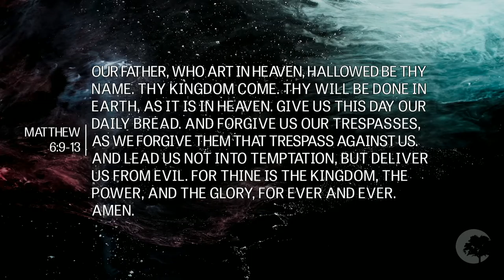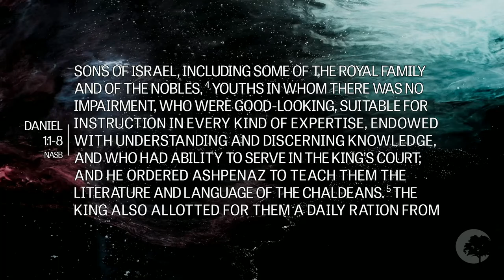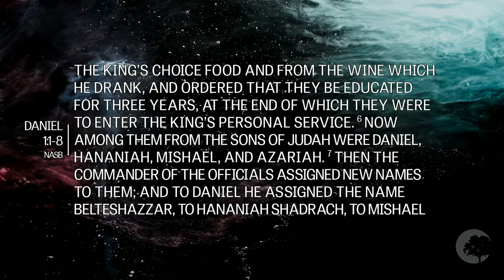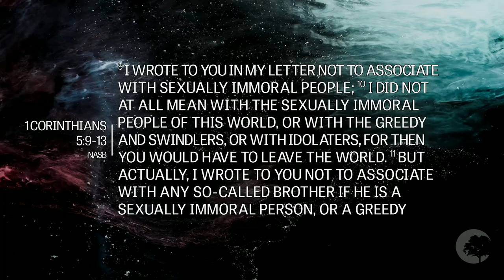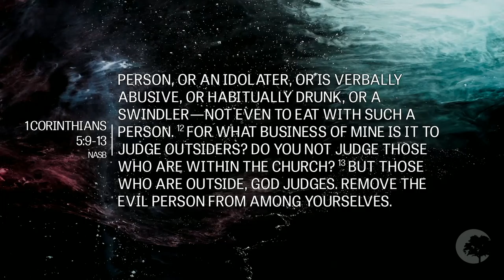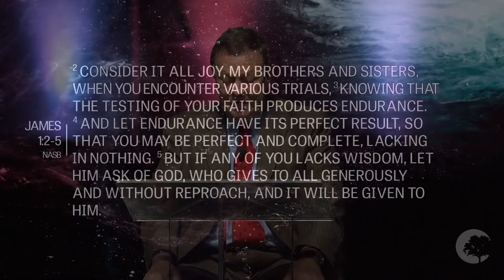Fight The Good Fight of Faith: #4 The Presence of God in an Unlikely Place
Sunday 2-7-2021
With Pastor Stephen Chitty from Christian Life Church